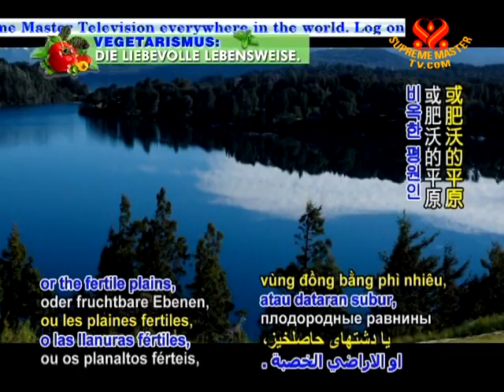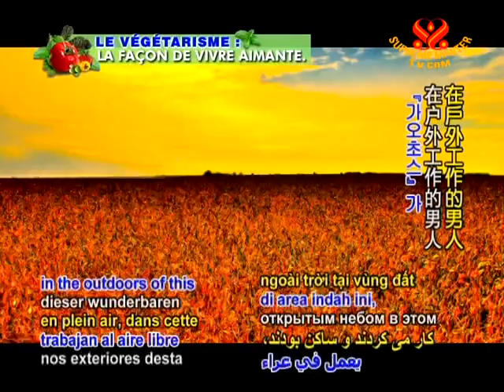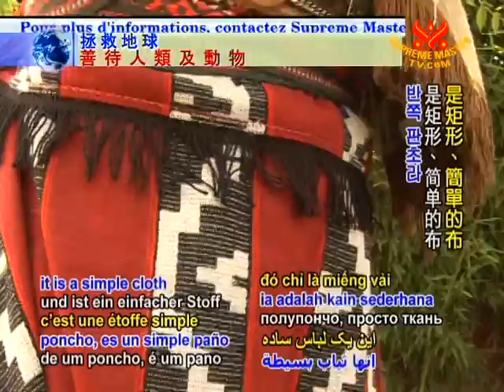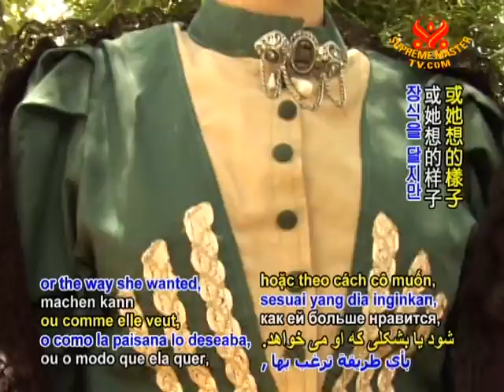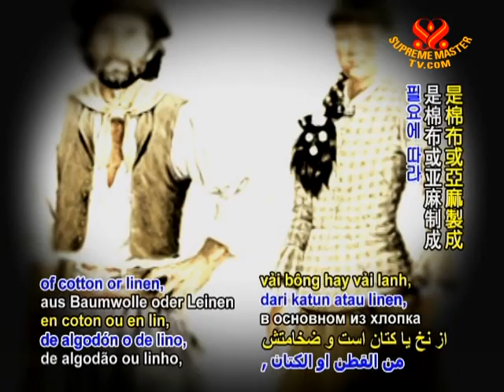Traditional Costumes of Argentina (1/2)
• AJAR859; Aired on 20 Jan 2009, video take Southern and Central Regions (In Spanish)(in Spanish with subtitles in English and 12 other languages)
This video introduces the traditional costumes, dances, songs and instruments from southern, central, coastal and northwestern regions in Argentina. Each region features specific dances, varied garments and unique culture with variations due to different social class, countryside, rural areas, landowners, farm workers etc.
• Please share those videos through facebook and other means. The videos are in the public domain and free to use in any beneficial way.